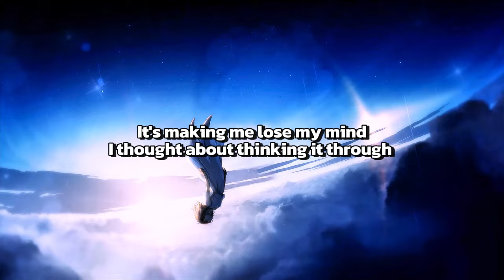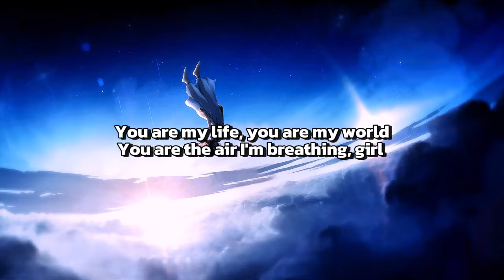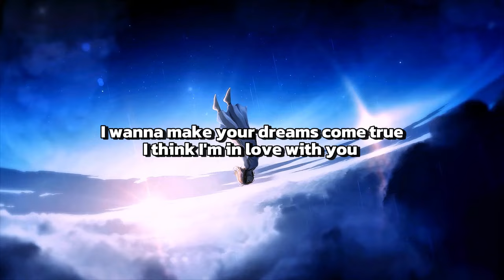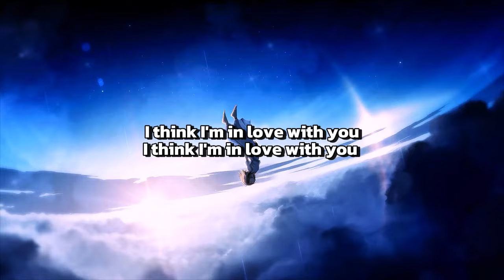Chris Stapleton - Think I'm In Love With You (Lyrics)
Chris Stapleton - Think I'm In Love With You

Baby, do you ever wonder
Whatever happened way back when
Or if I'll see you again
And maybe if you ever wonder
Aw, you might wish things could change
I know this might sound strange but

I didn't know it at the time
I know what I want to do
It's making me lose my mind
I thought about thinking it through
And every time I do I find
I wanna make your dreams come true

You are the power over me
You are the truth that I believe
You are my life, you are my world
You are the air I'm breathing, girl
You are the light I want to see
You're all of everything to me
You are the reasons that I am
Woman

It's making me lose my mind, girl

Oh I think I'm in love with you